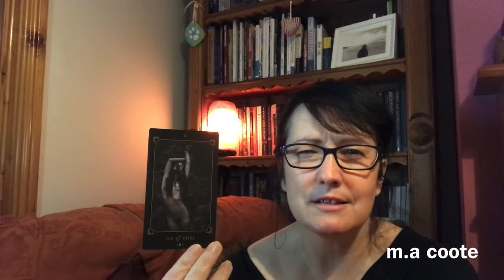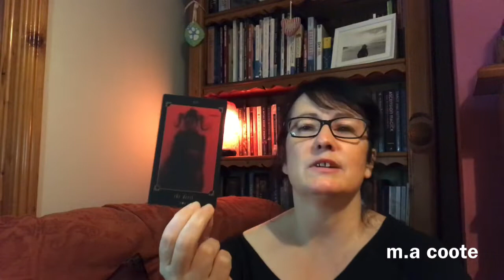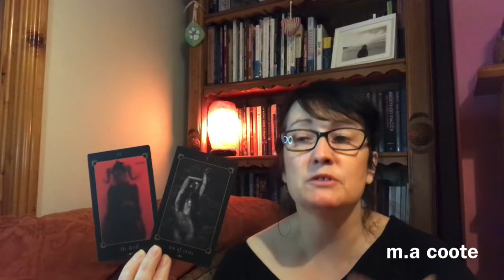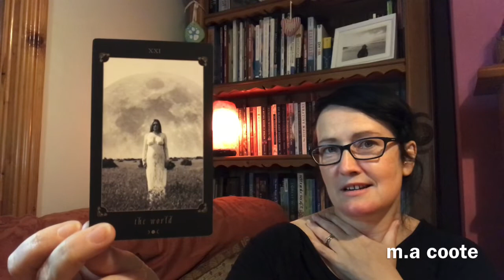Tarot Reading for October.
I thought I would offer you a reading using the Witches Tarot from @burningpaperhearts. Enjoy!